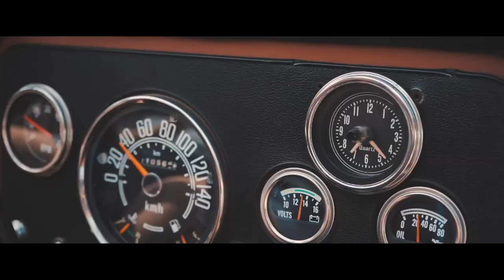Jeep CJ7 | Cinematic video | Rocket Wolf Media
Cinematic video of Jeep CJ7 in Valencia.